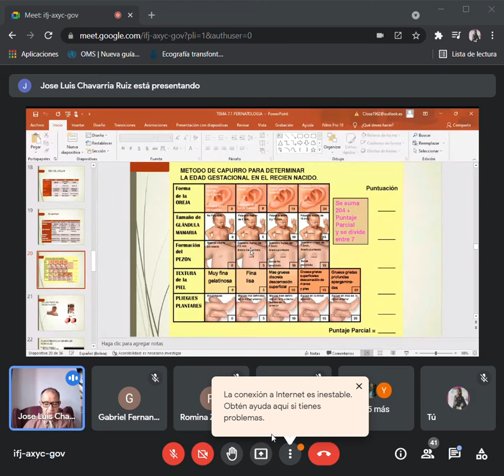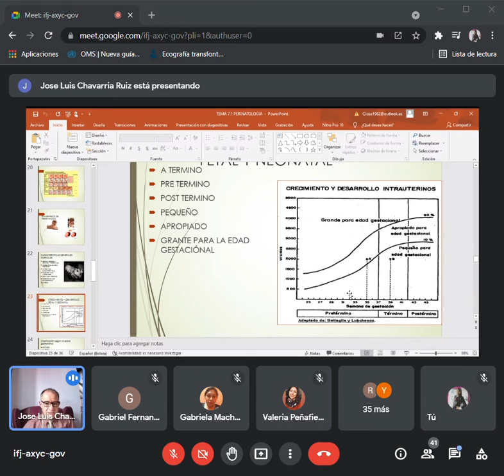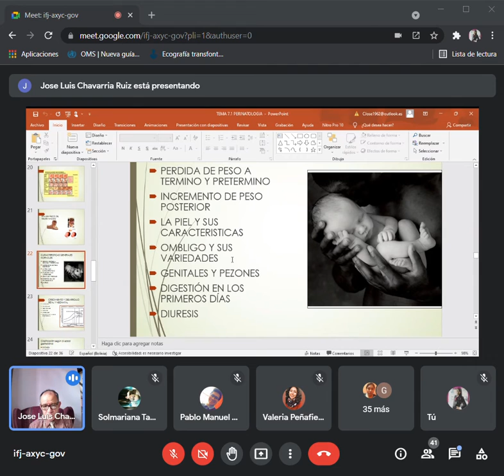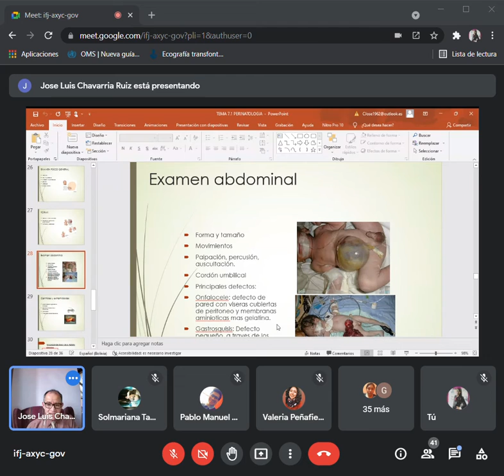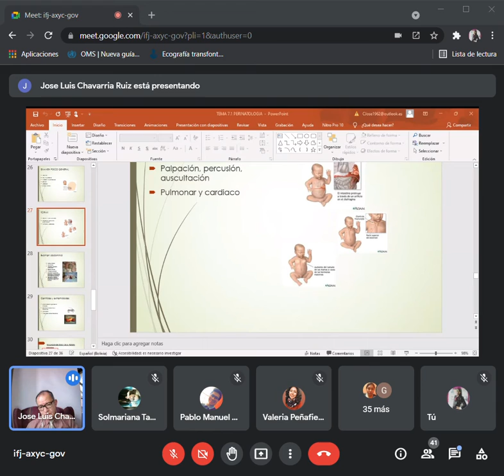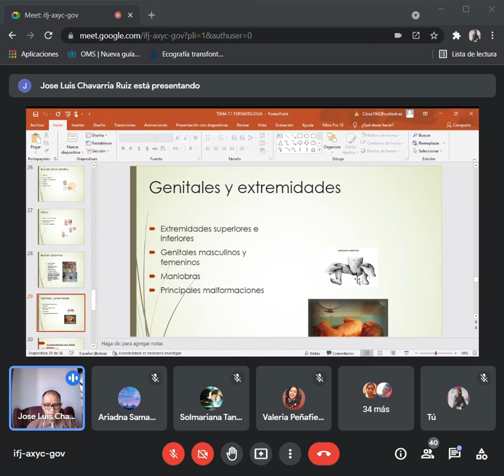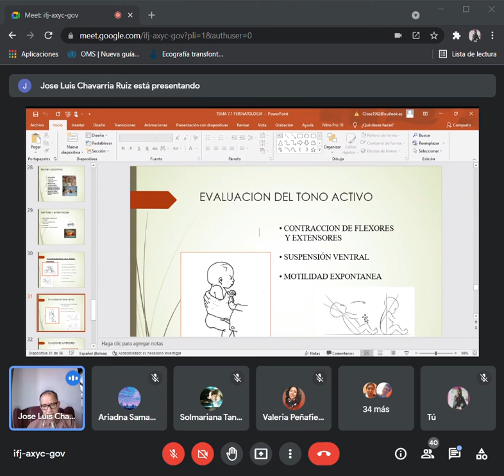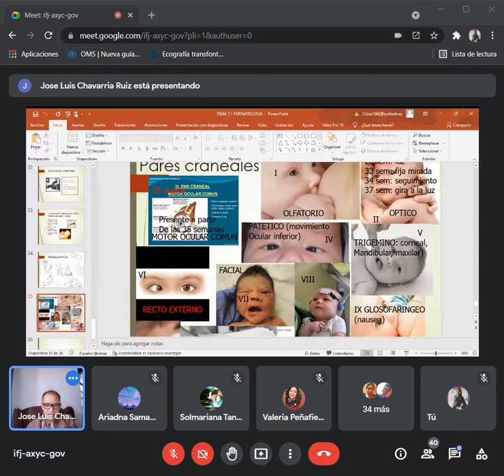PEDIATRIA 01 11 21